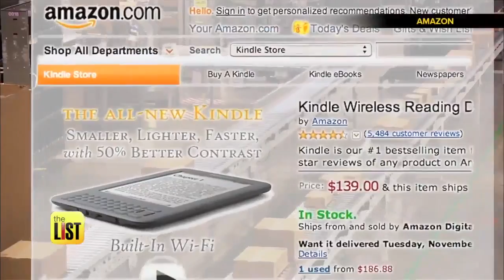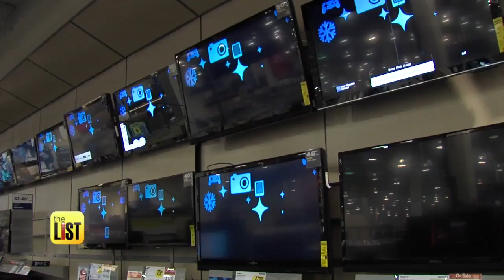4 Ways Big Retailers Going Under Will Affect You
Online giants and all-in-one-shop-stops have brick and mortar crumbling. Jared Cotter is talking with consumer expert Lisa Lee Freeman. She has four big ways retail bankruptcy affects you and what you can do about it.